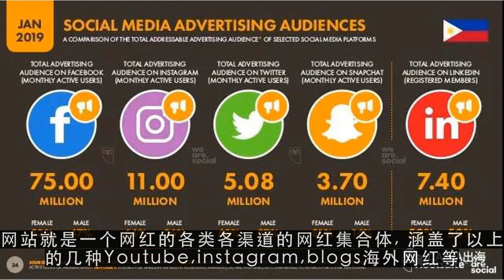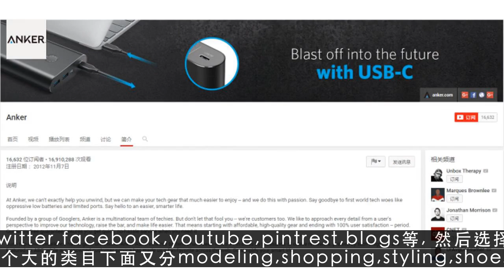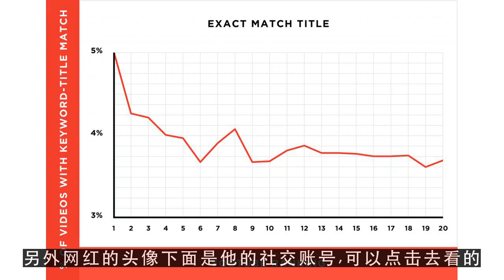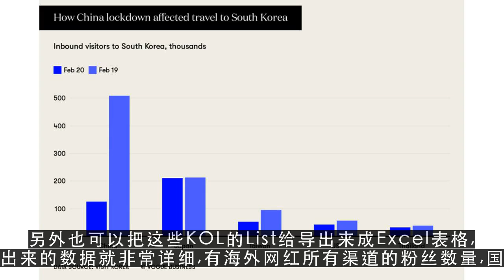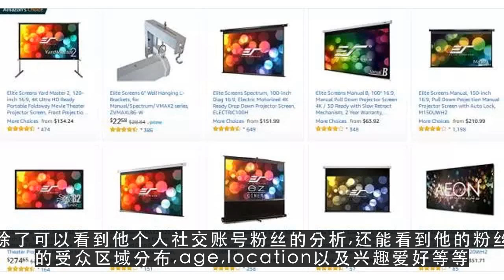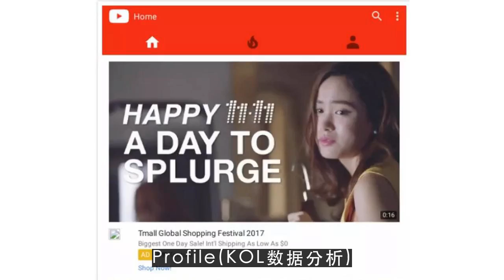YouTube运营教程,介绍一款好用的查找海外红人工具Klear